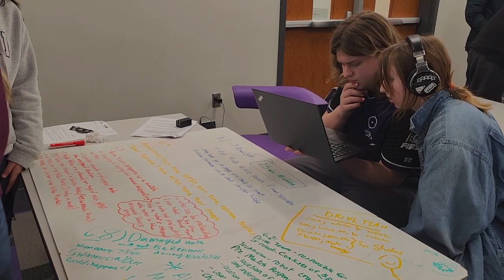Brownsburg High School TV News - Monday, February 26th, 2024